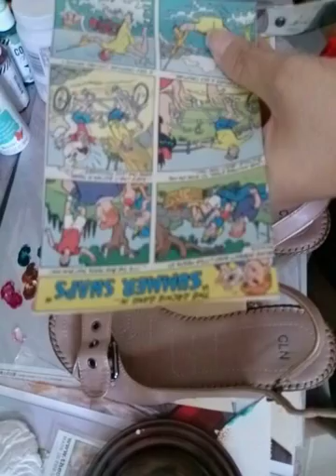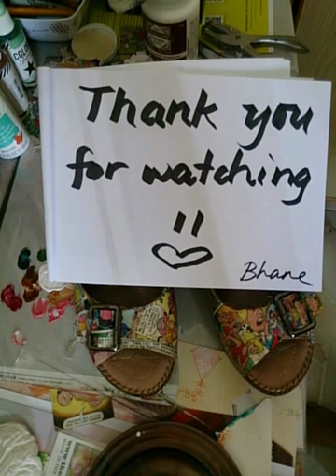Mixed Media: Recycled Shoes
Hi!  Today I want to share with you how you can breathe new life to your old favorite shoes. This video will teach you how to recycle and save.  Enjoy watching :)